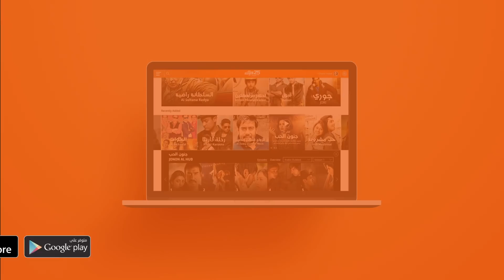مكانك في القلب - الموسم الثالث - الحلقة 31 | WEYYAK